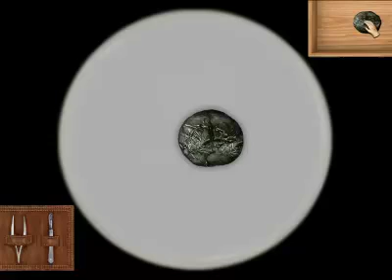Lets play Sherlock Holmes - Spur der Erwachten #5 german